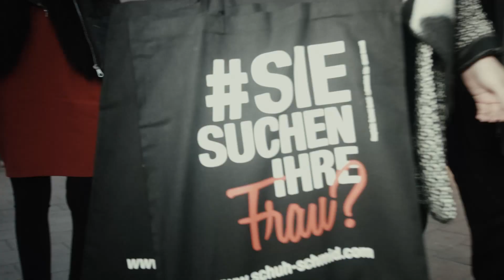SCHMID - Neueröffnung in Augsburg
Das Familienunternehmen SCHMID ist eines der bekanntesten und traditionsreichsten Schuh- und Textileinzelhandelsgeschäfte im süddeutschen Raum. Der Ursprung der Firma, die nun schon in der 3. Generation geführt wird, liegt bei Georg Schmid, dem Vater von Rudolf Schmid und Großvater von Robert Schmid. Im Jahre 1927 machte Georg Schmid seinen Meisterbrief als Schuster. 1938 eröffnete er ein Schuhgeschäft mit eigener Schuhmacherei auf einer Verkaufsfläche von 150 m² in Lengdorf bei Erding. Im Laufe der nächsten acht Jahrzehnte folgten weitere Geschäfte in ganz Süddeutschland.

Nach Standortwechsel, Umbauten und Expansionen verkauft die SCHMID GmbH heute auf ca. 30000 m² Schuhe, Mode, Accessoires für Damen, Herren und Kinder in Dettingen (gegründet 1983), in Neusäß bei Augsburg (gegründet 1984), in Senden bei Ulm (gegründet 1997) und in Bruckmühl bei Rosenheim (gegründet 2007). Im Jahre 2010 wurde durch die Neueröffnung des SCHMID NATUR Biomarktes in Senden auch der Naturgedanke integriert. Dort finden Sie naturbelassene Lebensmittel, Getränke, Pflege und Kosmetik aus biologischem Anbau (mehr Informationen Die Einzigartigkeit des Unternehmens liegt in der gezielten Markenauswahl und der großen Sortimentsvielfalt. Besonders am Herzen liegt SCHMID der richtige Umgang mit Kinderfüßen. Kindgerechte Schuhe, gute Qualität und optimale Passform sind der Grundstock gesunder Füße.

Gute Beratung und umfangreiche Fachkenntnis sind für uns selbstverständlich - Qualität, Service und die Zufriedenheit der Kunden stehen bei SCHMID an erster Stelle!